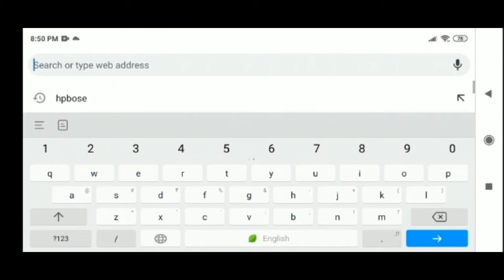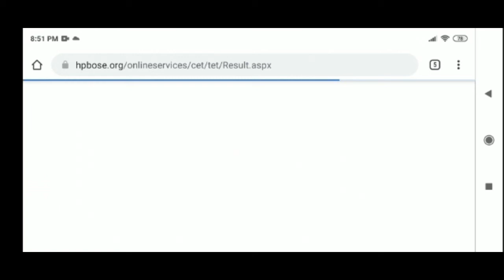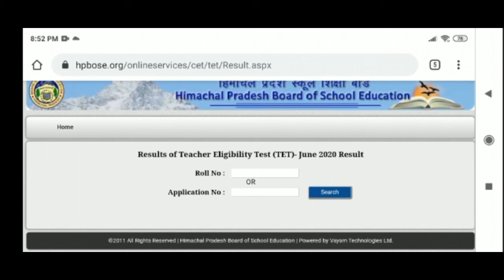HP TET 2020 Result OUT || How To Check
Hp tet result 2020